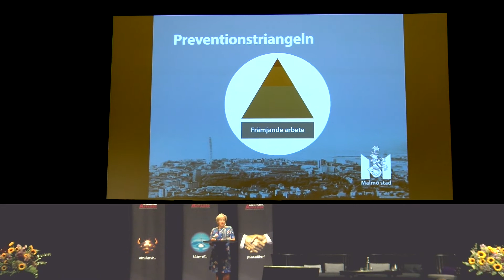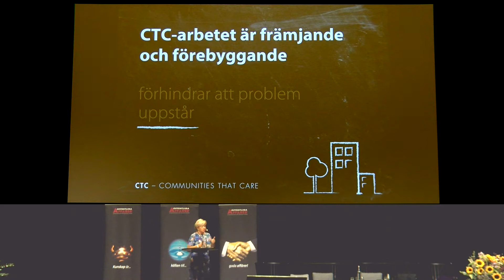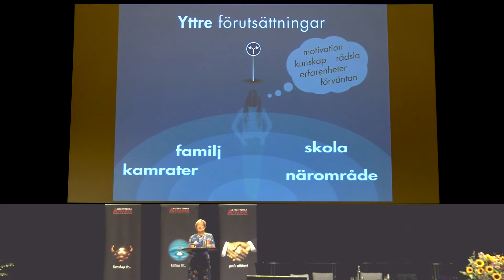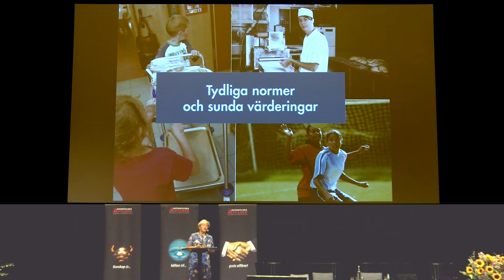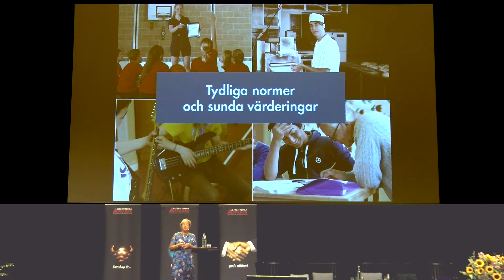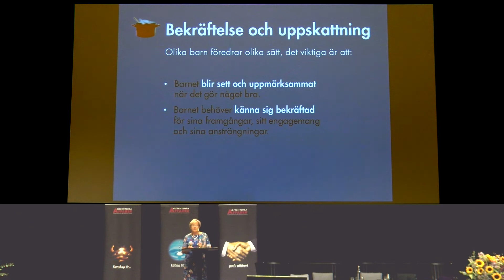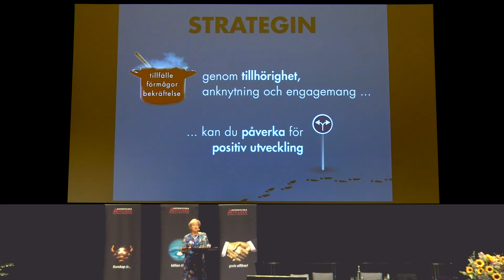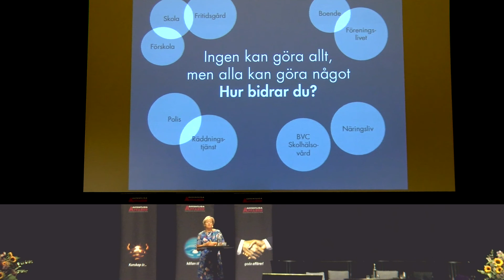2 6 När tillhörighet är nyckeln Vad behöver vi göra då